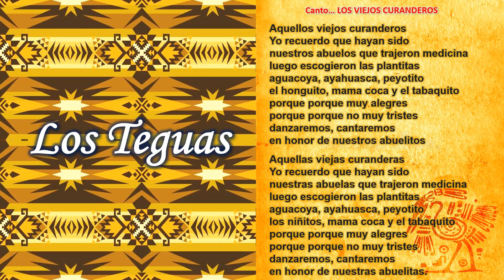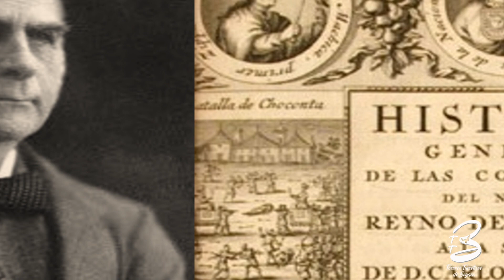Los Teguas. Una tribu por descubrir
Interesante historia de una tribu aboriguen que habitó las tierras del hoy municipio de Campohermoso en Boyacá - Colombia